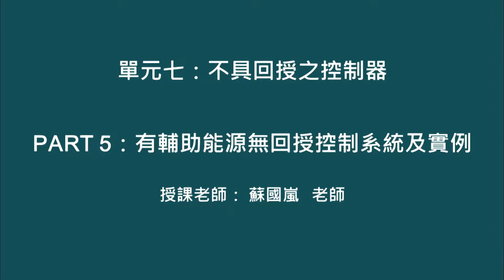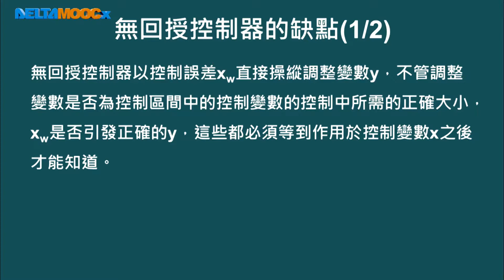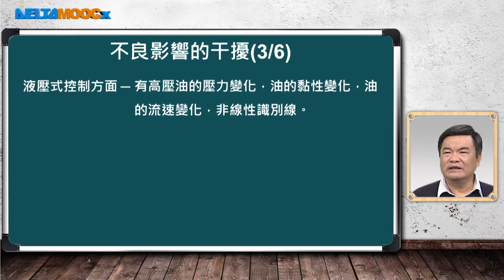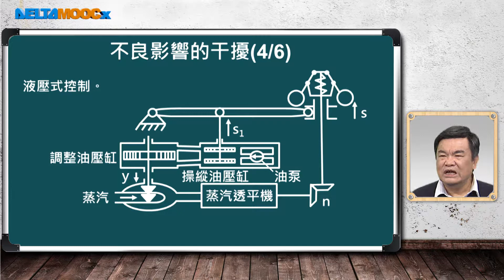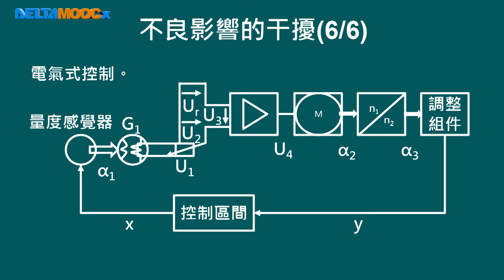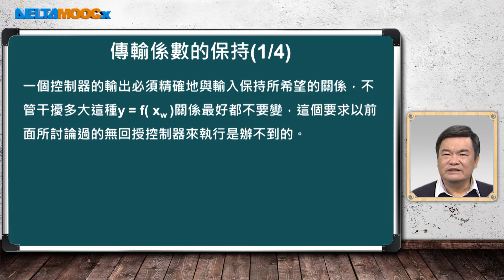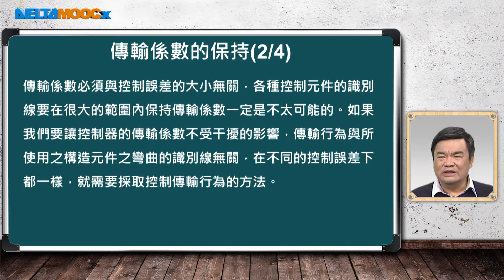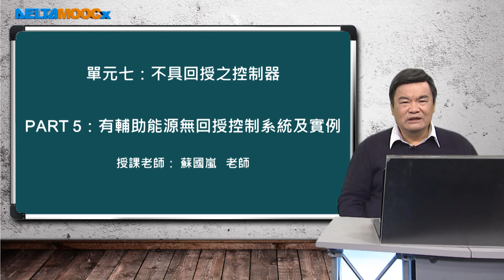自動化系統設計與實務_蘇國嵐_單元七：不具回授之控制器_PART 5：有輔助能源無回授控制系統及實例